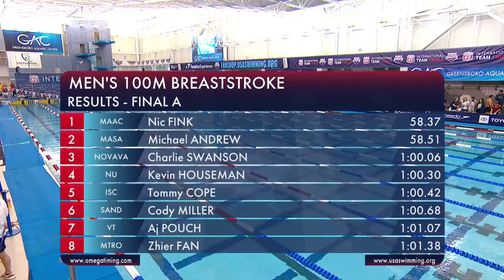Nic Fink Slices through the water to win the 100 Breast | Phillips 66 International Team Trials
1. Nic Fink, 58.37
2. Michael Andrew, 58.51
3. Charlie Swanson, 1:00.06